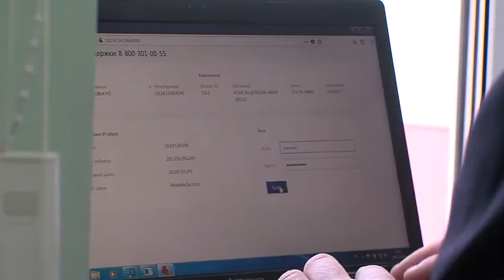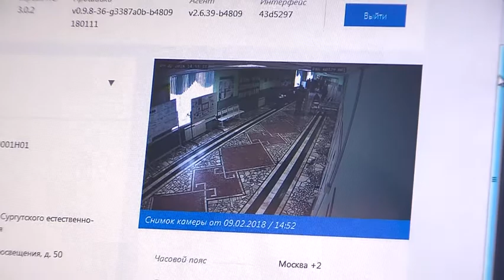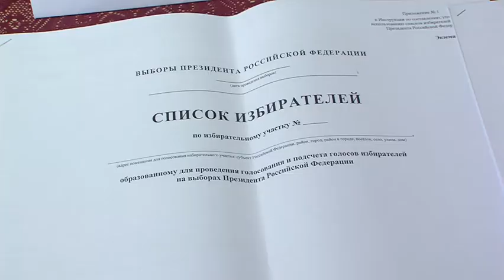Видеонаблюдение на выборах